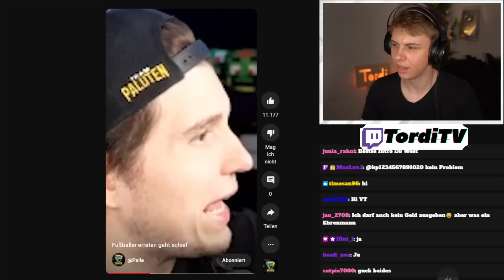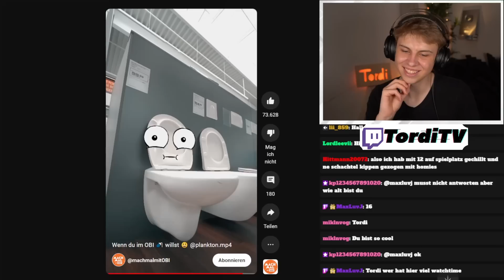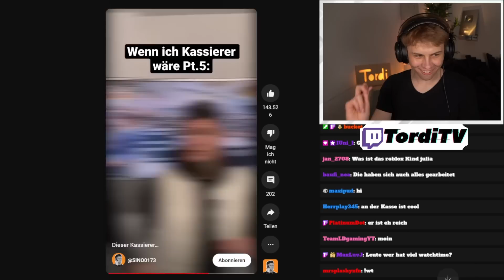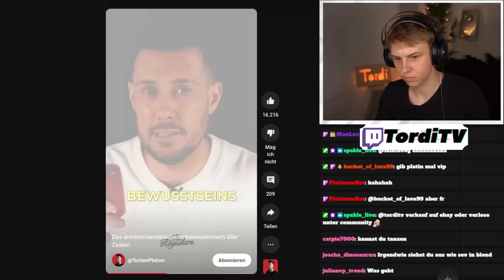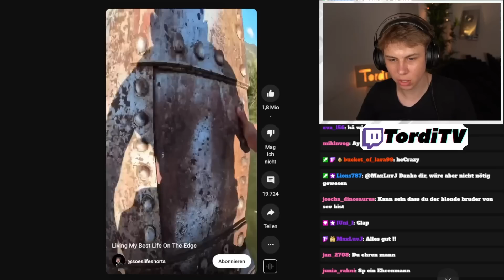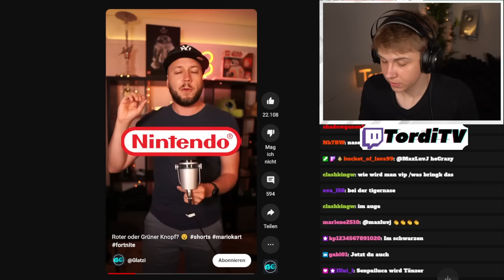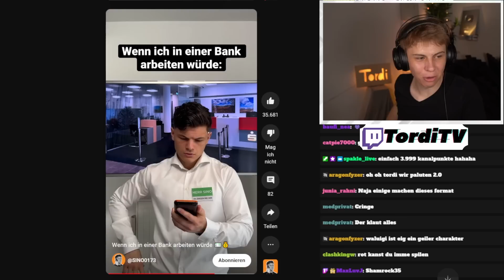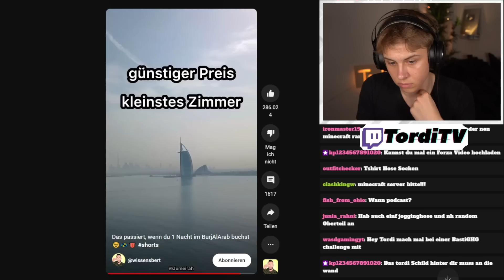Das TEUERSTE Hotel der WELT!😱